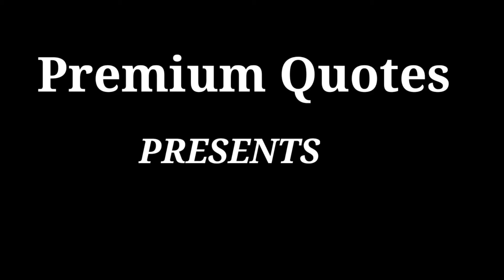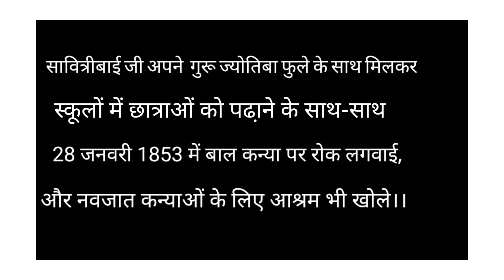Savitribai Phule। A First women Teacher In India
Savitribai Phule ll
A First women Teacher In India.